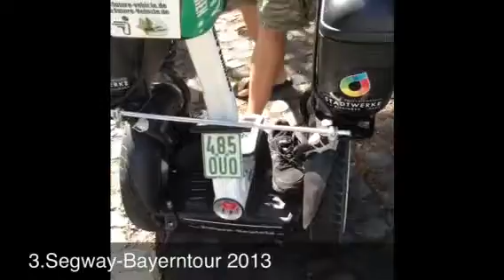Segway Bayerntour 3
Las Vegas/Lindau